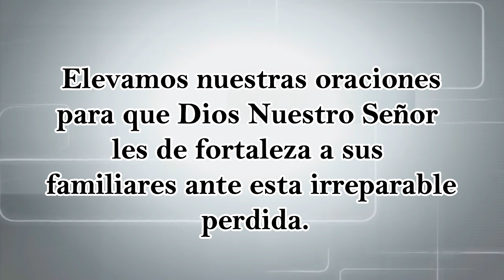b15 TELEVISION SE UNE A PENA QUE EMBARGA A LA FAMILIA CASTILLO GUTIERREZ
B15 Televisión se une a la pena que embarga a la familia Castillo Gutiérrez por el sensible fallecimiento de la Sra. Francisca Gutiérrez Cabral